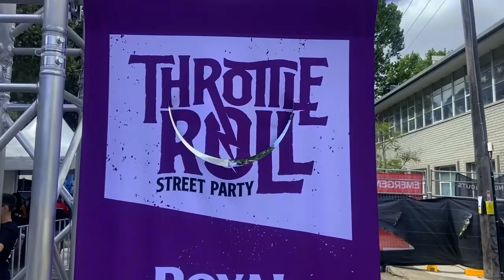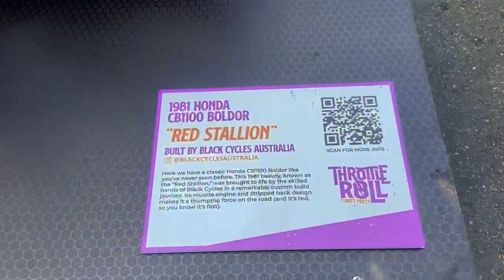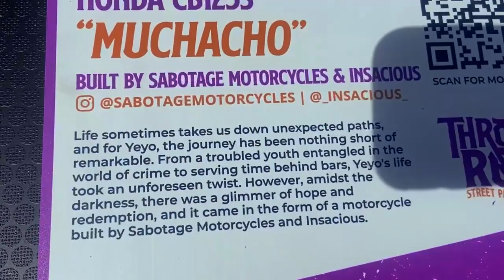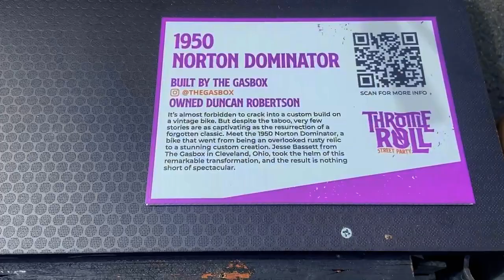Throttle Roll 2023 - Custom motorcycle show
Liam's Triumph Thruxton gets a last minute rebuild to be displayed in the Shannon's Insurance stand.